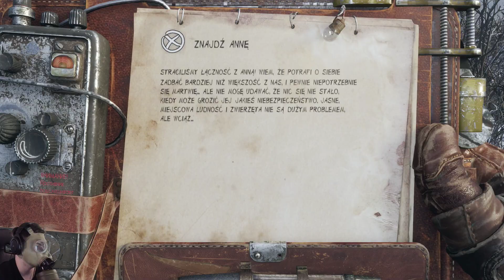PASKUDNE MUTANTY - Metro: Exodus (#3) / 15.02.2018 (#3)